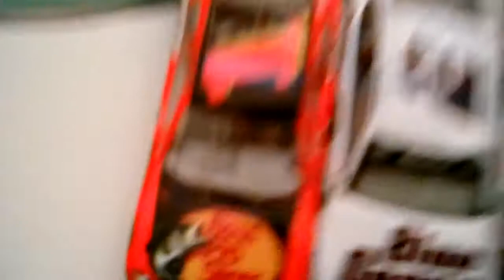John Sheets 350 signups(CLOSED)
This is a tribute race for John Sheets. All stop motion series will be stopped while I make this race. One car per user
1-Swagger 48
2-Declan George
3-mjjbracing
4-Jimmy Johns Cup Series
05-Xbox One Cup Series
5-aswell24 gaming
6-Phillip Gabriel
10-Timtomsmash
11-CMP Gaming
12-Busch Lite Cup Series
14-Haley B
15-Frank 93
16-Brandon Gomez
17- Julio Cesar
19-thesuperracer 1346
20-Crashbfan 65
22-NASCAR Auto Trader23 Cup Series
23-antonioserrato (Rene Serrato)
24-Jetsfan 12
27-Emerson Sheets
31-Dale Salzmann
32-Miscraft Elite
33-Jesse Dalton
34-Eric Heiden
38-Shannon Lyman
41-Chris Chagoy
42-Griffin Lynn
43-nascar2024 78
46-Fila Cup Series
47-Evan and Issac Productions
48-Doritos Cup Series
51-Dustin Taylor
55-Jonathan King
76-SHRChevy4
78-Random.org Sports Car Series
83-Payton Beasley
88-MarioCart8pro EDCP
89-Joey Kocvara
95-Mrlananabones 2122
98-BulletBill02